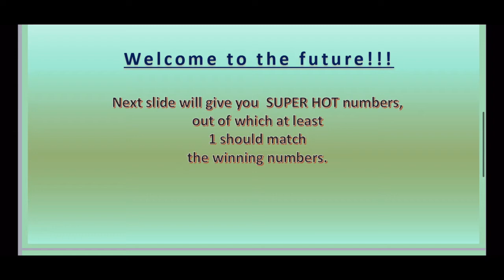16.09.2021 | Irish Daily Millions 2pm Lotto Predictions for today 🍀🤞🏽